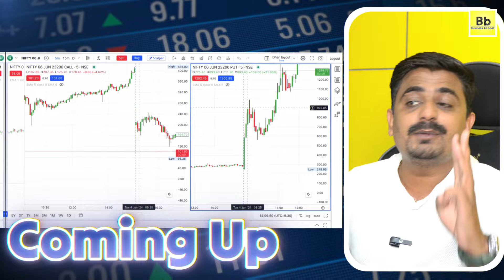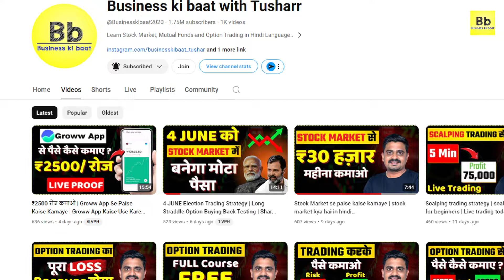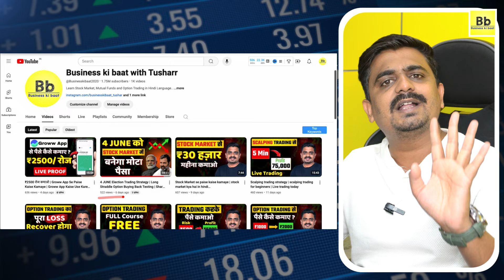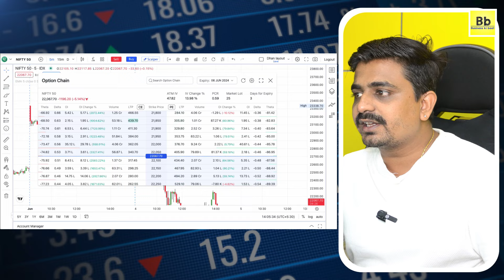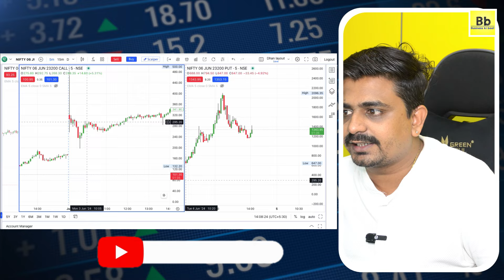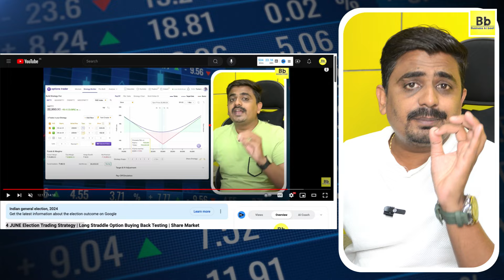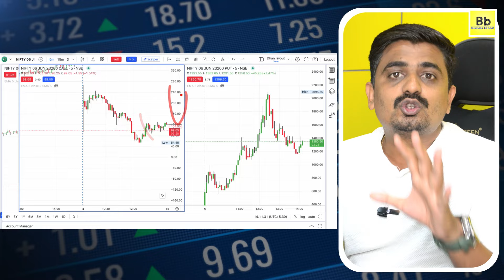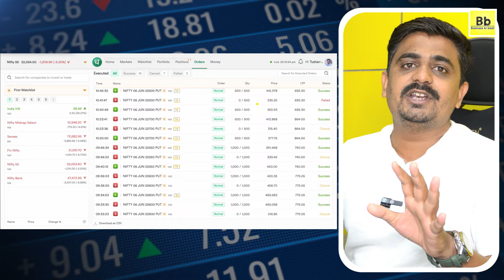Election Results 2024 & Stock Market Crash | BJP vs Congress | 5 June Stock Market Nifty Rally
This video is about the Impact of election results 2024 on Stock Market on 5 June. It explains Stock Market Crash and election results 2024 on the stock market. Now after the Results the 5 June is very important day for stock market because there is no clarity about the Results on 4 june, So is there any opportunity or Market crash is coming in stock market Nifty.

Topics Covered :
5 June Stock Market Prediction
5 June ko Stock Market kaisa rahega
election strategy for option trading
election result
election exit poll
election results 2024
election impact on stock market 2024
election impact on stock
exit poll 2024
exit poll
election 2024
share market
trading
trading on election day
trading on election results
option trading on election